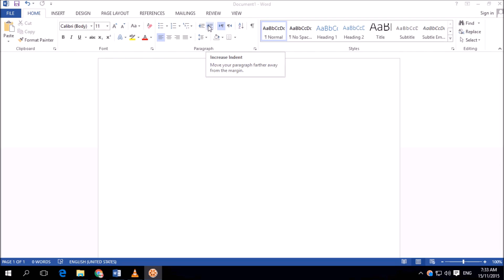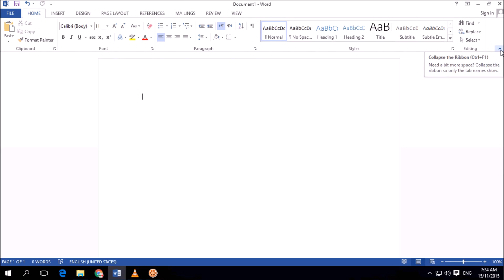How To Hide Word Ribbon - Bangla MS Word Tutorial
This tutorial will show you how to hide the ribbon in Word

In this tutorial you are going to learn how to hide word ribbon 2013 which can give you a cleaner interface with fewer distractions in Microsoft Word.

Step # 1 -- Hiding the Ribbon Bar

Start Word 2013. In the ribbon bar look to the bottom right and you will see a small icon that looks like an upwards pointing arrow. Clicking this will cause the ribbon bar to disappear. That is essentially how to hide word ribbon.

Step # 2 -- Making the Ribbon Visible Again

In case you need to access some of the features in the ribbon it is important to know how to make it visible again. Click on any of the tabs, such as "Home". In the same location as the arrow icon from before you will now see a pin icon, clicking this will cause the ribbon bar to stay in place.

Step # 3 -- Autohide the Ribbon

If you want the ribbon to be hidden until you actually need it then using the autohide feature can be a good idea. Next to the minimize button in the top toolbar click the "Ribbon display options" button and choose the "Auto hide Ribbon" option. To access the ribbon with this setting on you need to click at the top of the screen.